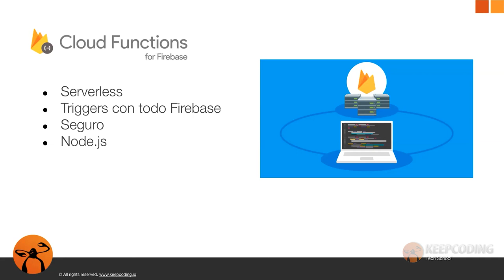¿Qué es Cloud Functions?